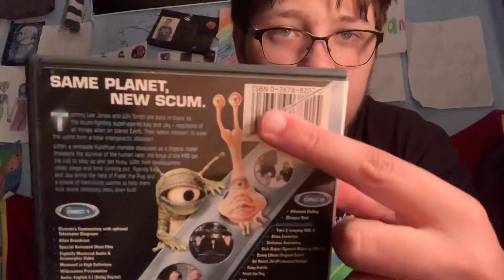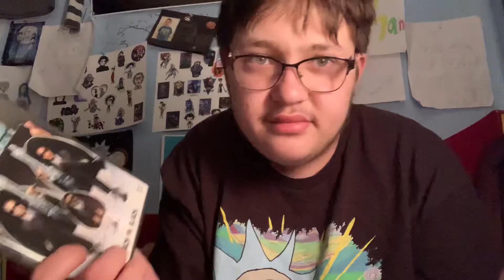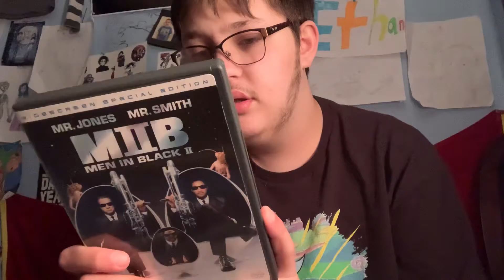Talk about this movie 🎥 6 🍿 men in Black 2